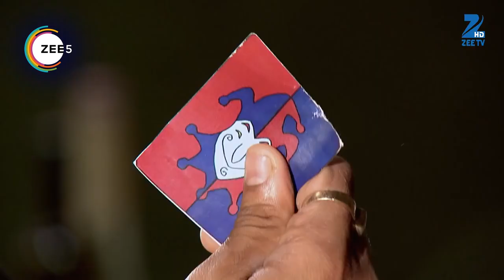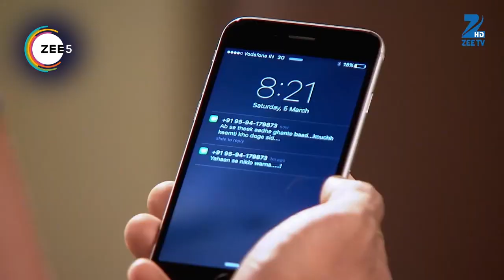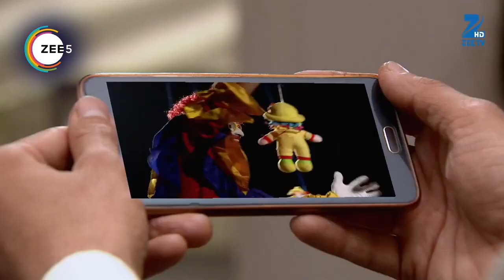Jamai Raja - Quick Recap 0424_0425_0426 - Sidharth, Roshani, Durga, Mahi, Mithul, Samaira - Zee TV